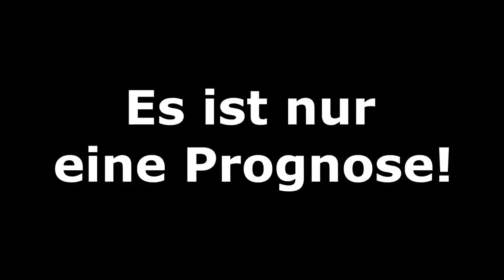[PS5] FIFA 21: Hallenmeisterschaft l 16tel-Finale - Bundesliga Volta l Deutsch [FULL HD]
00:00 Intro und Turnierbaum
00:36 Duisburg - Verl
02:06 Leipzig - Lübeck
03:26 1860 - Hoffenheim
04:46 Stuttgart - Saarbrücken
06:56 Frankfurt - Uerdingen
09:00 Nürnberg - Darmstadt
11:16 Meppen - Magdeburg
13:03 Bochum - Türkgücü
14:17 Kaiserslautern - Hannover
16:21 Unterhaching - Würzburg
18:20 Mannheim - Regensburg
20:21 Karlsruhe - Heidenheim
21:48 Gladbach - Fürth
24:24 Union - Ingolstadt
26:06 Sandhausen - Bielefeld
28:30 Bayern - Schalke
30:51 Ergebnisse und Turnierbaum
31:05 Outro